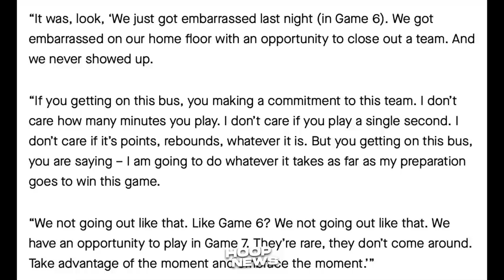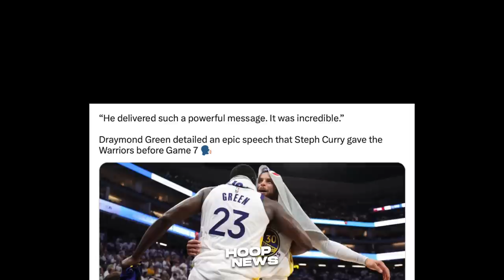Ito pala Dahilan bakit 'NAG-HALIMAW' si Steph Curry laban sa Kings sa Game 7….